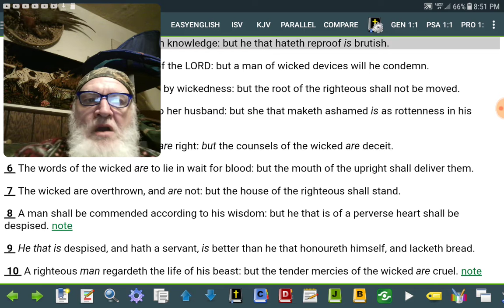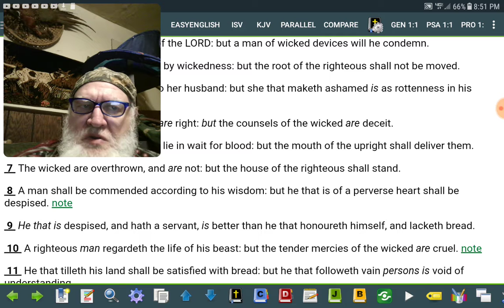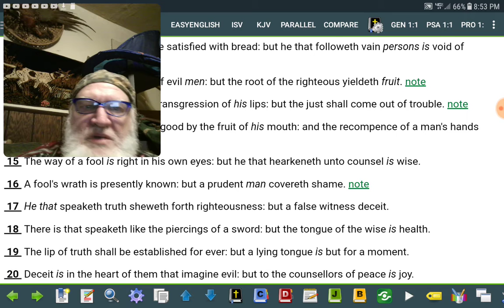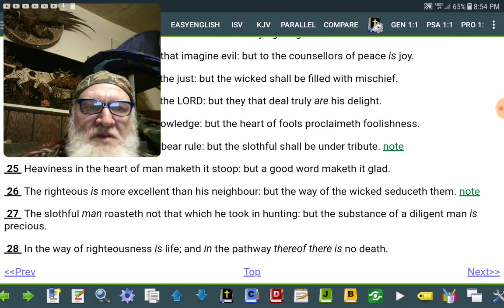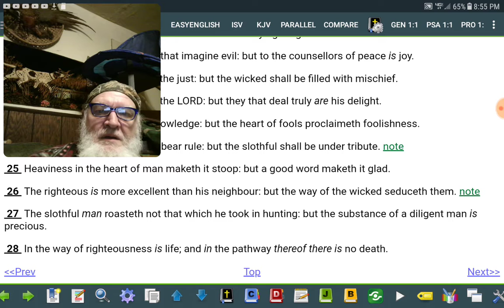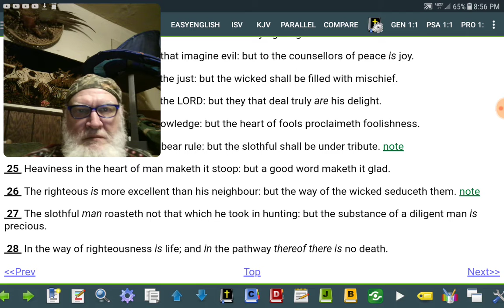Proverbs Ch 12